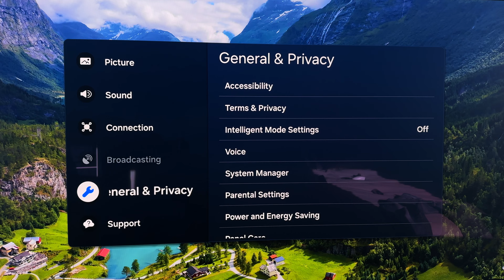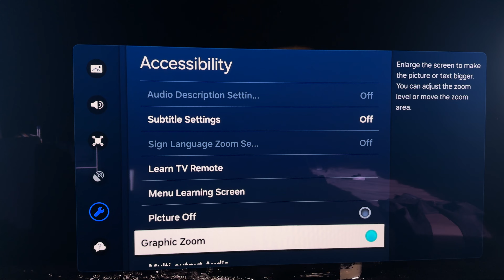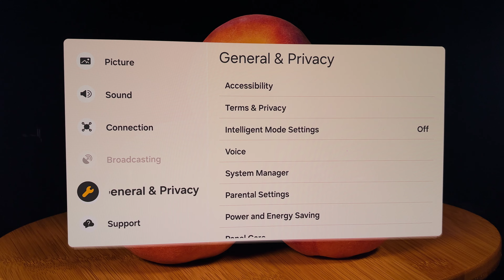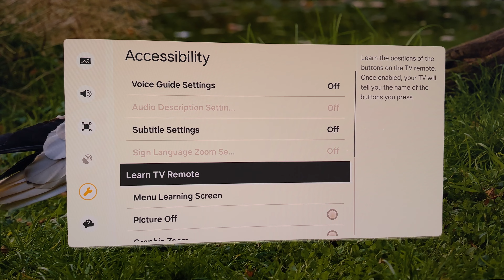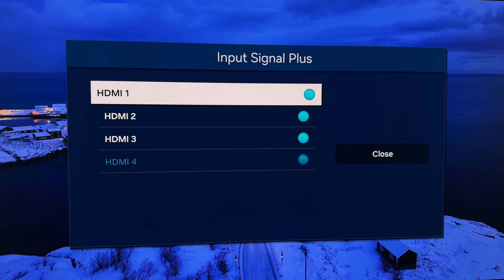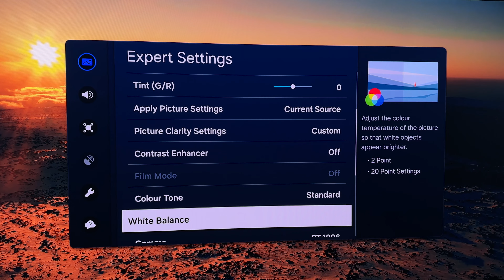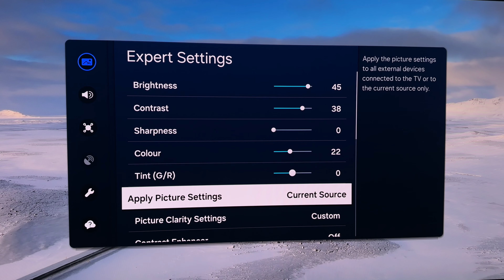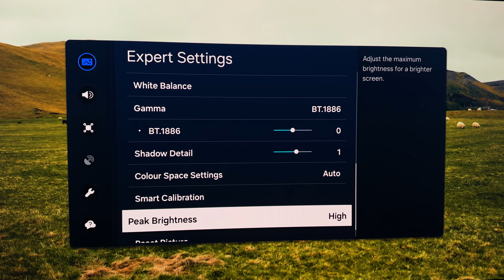Samsung S95B 1622 software and picture quality with 1500 nits of brightness